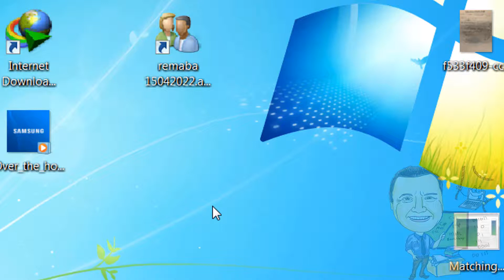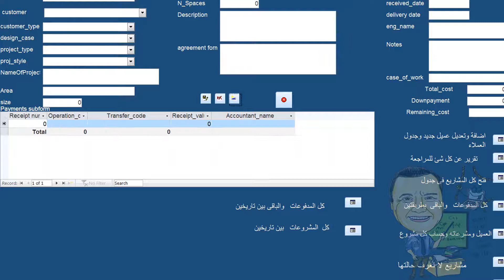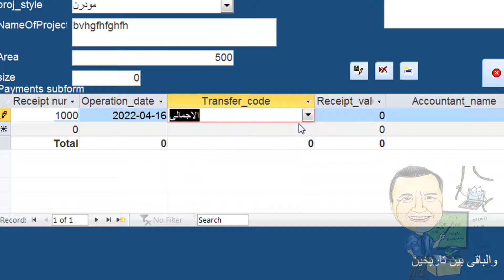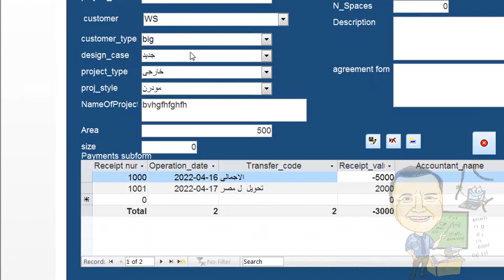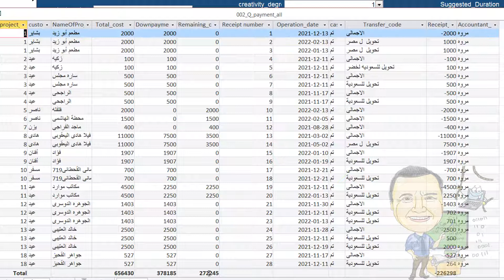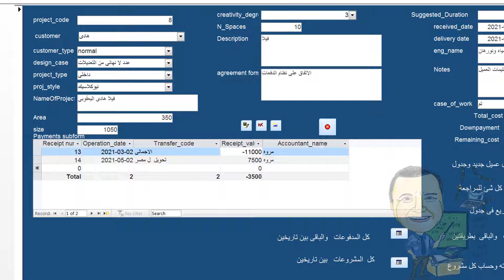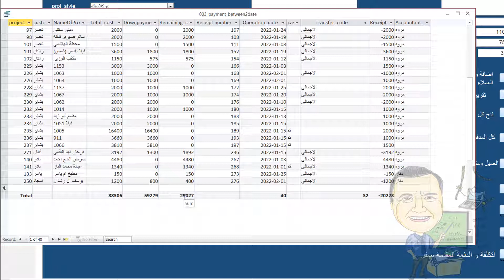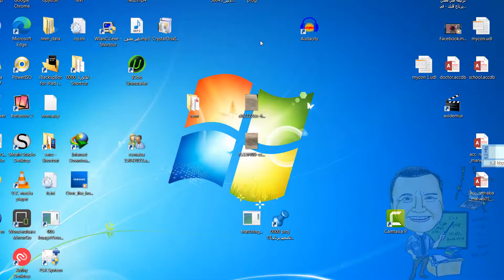برنامج ادارة ومتابعة المشاريع المالية المرحلة الثانية و 10 تقارير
Management and follow-up program for the tasks of engineers in various projects, the first phase